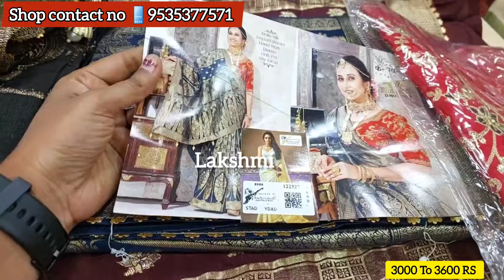Chickpet Bangalore wholesale sarees Ugadi spl sarees single piece courier available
Lakshmi Bangalore vlogs
*SHOP ADDRESS* 👇
     *MANGAL MOTI*
        *SYNDICATE*
  *ADDRESS DETAIL*
# NO:-26 D.K. Lane
Behind ( S.S.Jain Market)
Location *Chickpet* Bangaluru:- 560053,

For video shoot & promotion
Contact📱(youtuber)